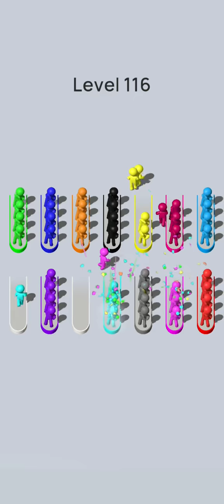crowd sort level 116